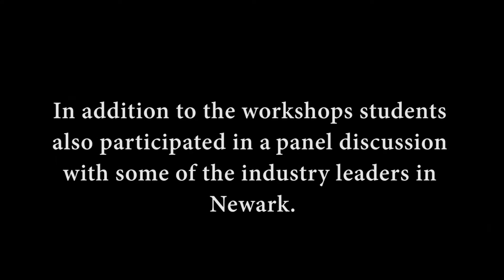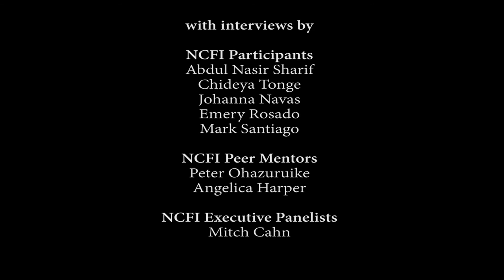Newark College Institute Presents: The 2015 Newark College Freshman Institute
Founded in 2012, the Newark College Institute is comprised of three components: the Newark College Freshman Institute (NCFI), the NCI Summer Internships (NSI), and the Newark College Senior Institute (NCSI). All three components function to service individuals who are Newark residents and attending a four-year institution of higher education. The mission of NCI is to prepare participants to meet the demand for highly educated professional employees by providing the participants with real world professional and personal development skills and exposure to various career opportunities and industry leaders. The NCI mission has grown to provide support for its participants year-round in order to continuously engage the students while they are in college and to ensure information and support services are accessible to them.

The Newark College Freshman Institute (NCFI) is a 4-day annual event held in August which features seminars, guest speakers, and various activities that are to prepare incoming college freshman with the skills and motivation to be successful in their academic and professional careers. Some of these seminars include resume writing, interviewing, financial management, social media etiquette, leadership, stress management, time management, and navigating the college campus. Guest speakers include leaders of Newark-based companies such as Mitch Cahn of Unionwear, Zach Lipner of Barnabas Health (Newark Beth Israel Medical Center), and Steve Safier of Panasonic. Any Newark resident who is entering his or her freshman year of a 4-year college or university is eligible to participate in the NCFI.